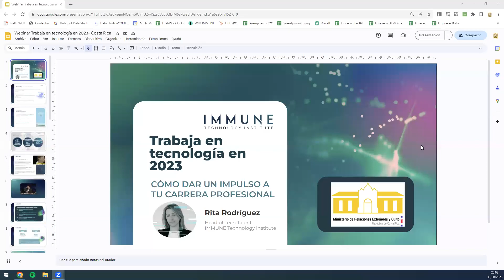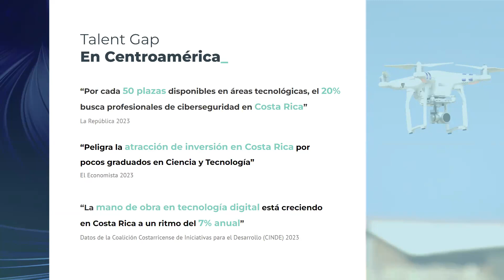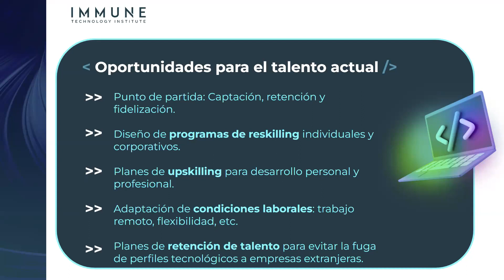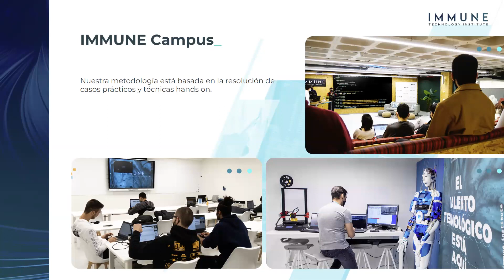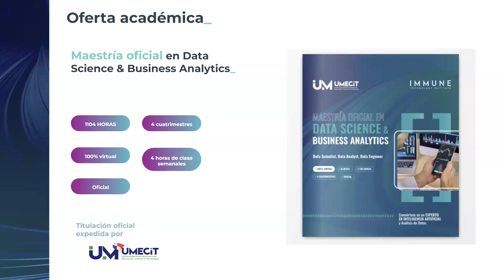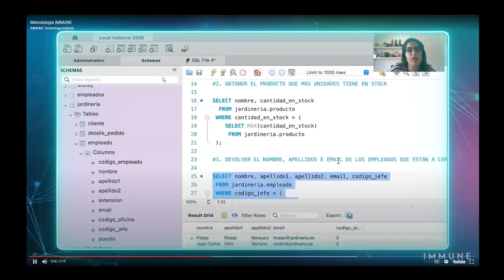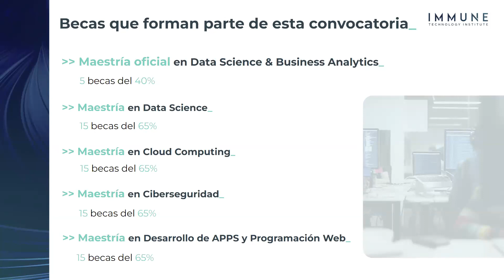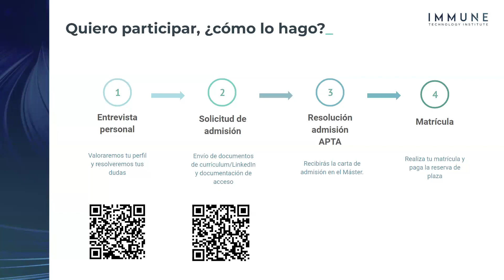Webinar: Trabaja en tecnología en 2023/24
Webinar donde explicamos cómo introducirte en el sector tecnológico formándote en uno de los programas de IMMUNE a través de las becas que otorgamos junto al Ministerio de Relaciones Exteriores y Culto de Costa Rica.